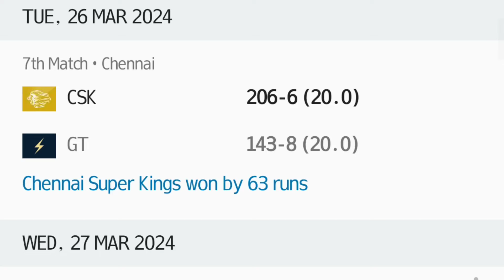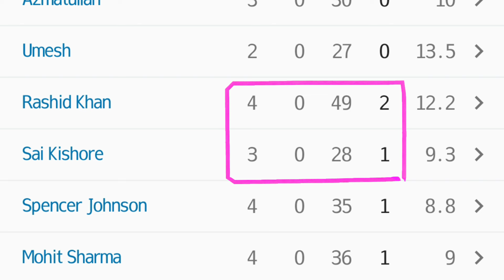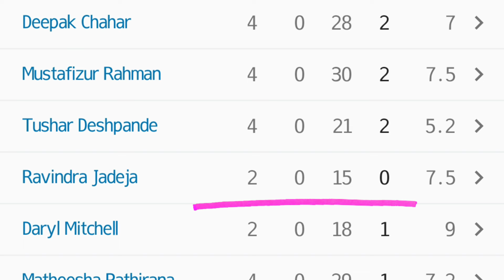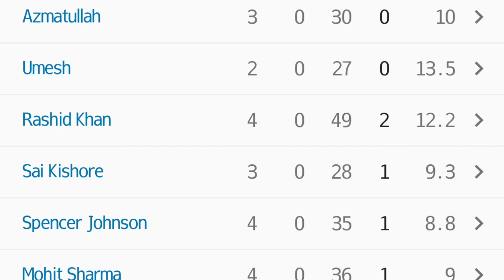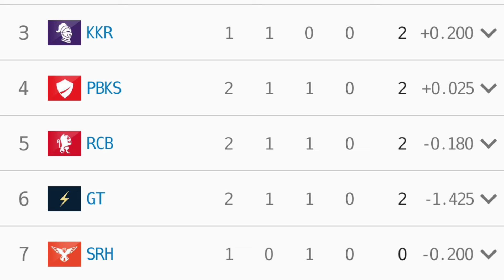TATA IPL 2024 MATCH 7 | CSK VS GT | REVIEW | DSKTALKSS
shivamdube RachinRavindra